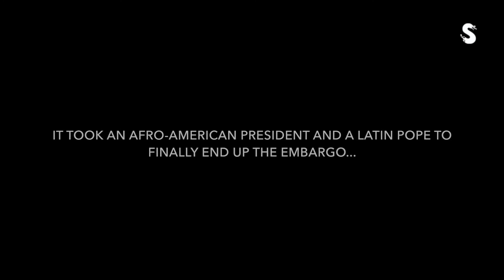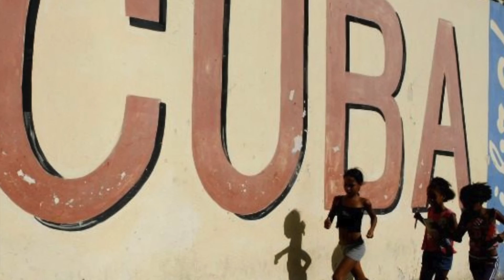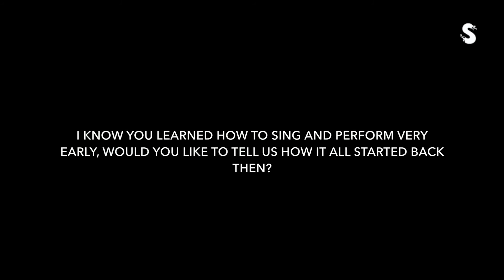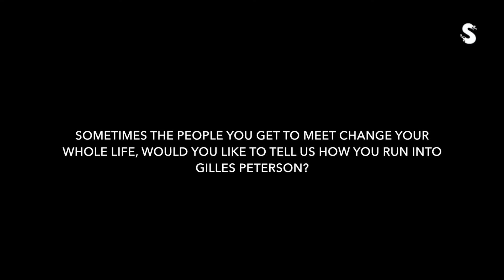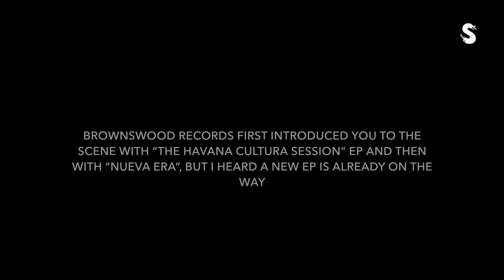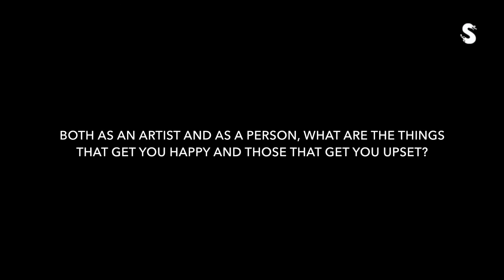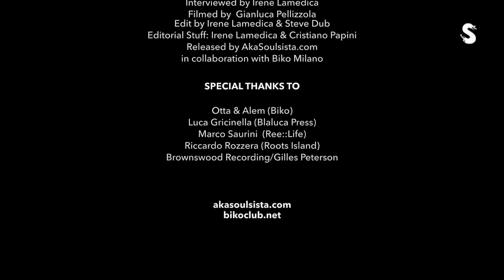akaSoulsista: Daymé Arocena Live @ Biko Interview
When you meet artists like Daymé Arocena, you can’t help but feel enchanted. It 's been a real privilege to meet her and have the opportunity to  talk with her about life in Cuba, the events that lead her to sign with the prestigious "Brownswood Recording" and her upcoming projects for the future.

As a follow up to her fantastic 2015 debut album, she will realease soon (on may 6th) the new "One Takes" ep, literally recorded in one breath during the shooting of the documentary  "Havana Rumba Club Session: La Clave" . In the meantime, take a little  time to watch the interview we have made in occasion of her live at Biko Club in Milano.